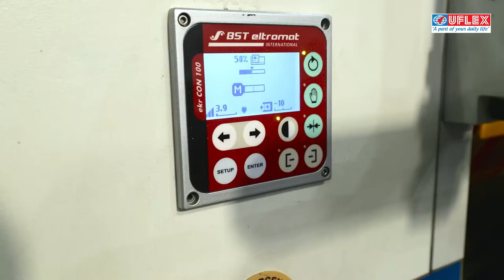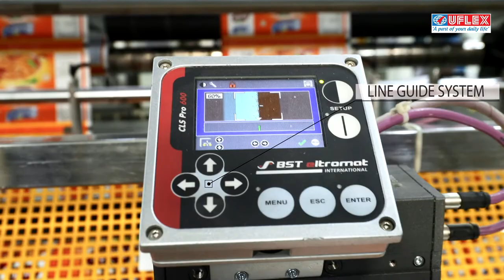Slitting and Rewinding Machine 'ECOSLIT' by Engineering Business of UFlex Limited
ECOSLIT: The ECOSLIT comes with the following features are A High Speed Duplex Slitter and re-winder with simplex unwind stand; Duplex Rewinder; AC Motor Digital Drive system; Trim collection arrangement; It can attain speed up to 350 to 450 meters/ minute.